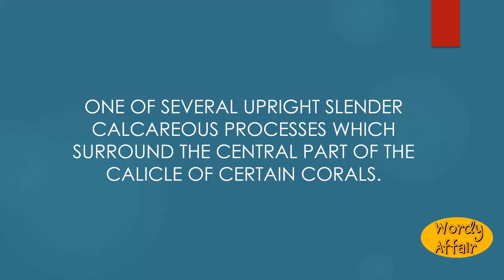Palus Meaning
One of several upright slender calcareous processes which surround the central part of the calicle of certain corals.

In this video, you will learn "Palus" Meaning and pronunciation in English.

Wordy Affair